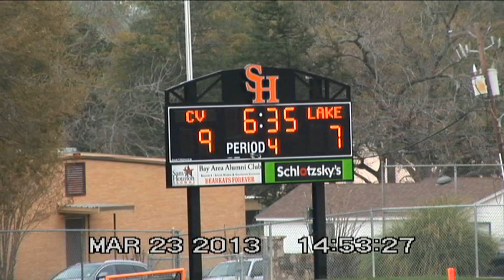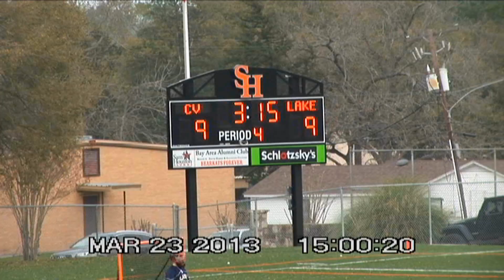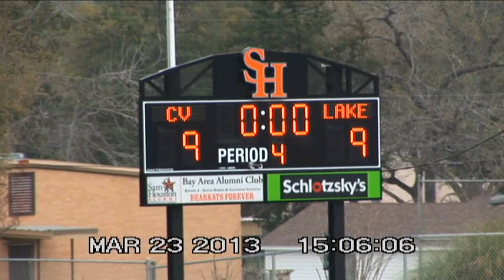Colleyville Clips Part Two